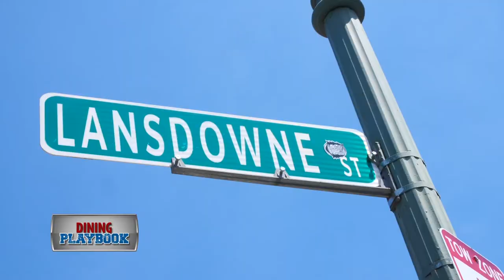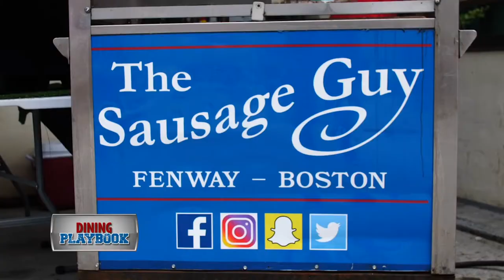Lansdowne St Part 2: Cask n Flag & House of Blues